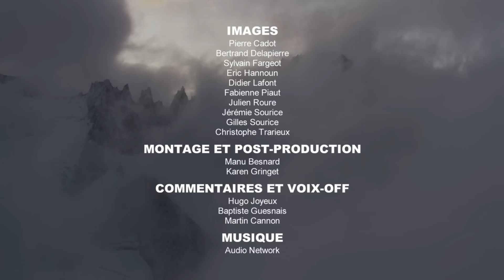The CCC® 2017 (English)